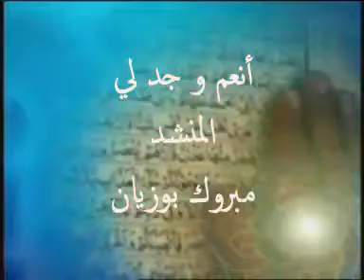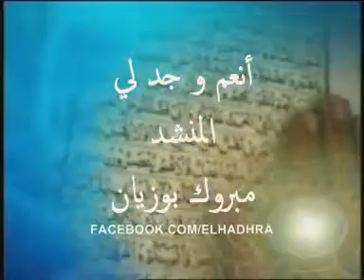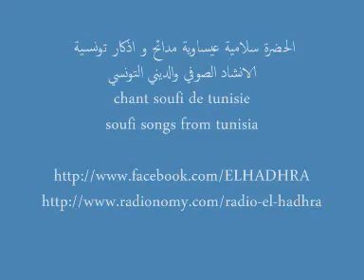انعم وجد لي مبروك بوزبان